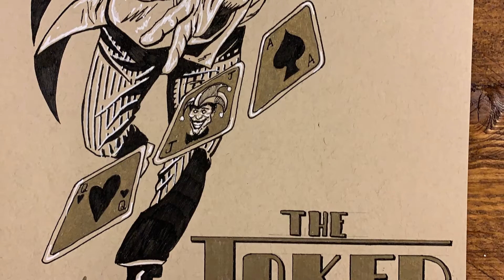The Joker Batman The Animated Series Cartoon Ink Drawing ArtByJonnyFrost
Pen and ink drawing of The Joker from Batman The Animated Series.

Pen & ink with white paint highlights on 9x12” toned tan paper.
Logos and badges using metallic paint markers.

Follow ArtByJonnyFrost
Deviant Art
eBay seller
Etsy